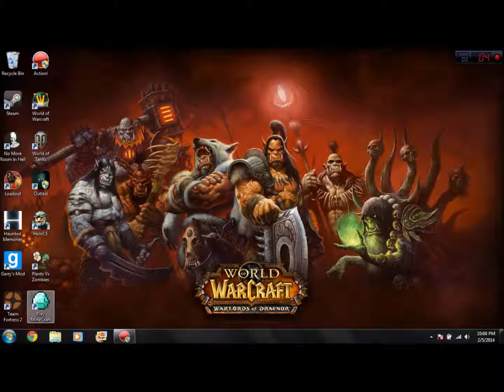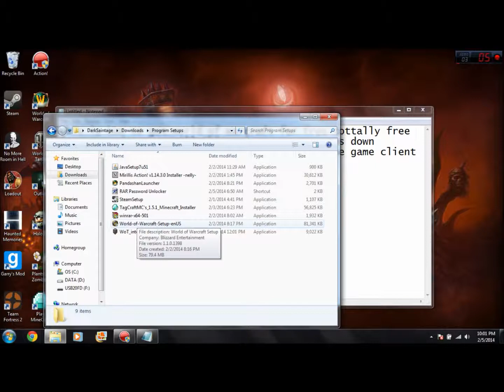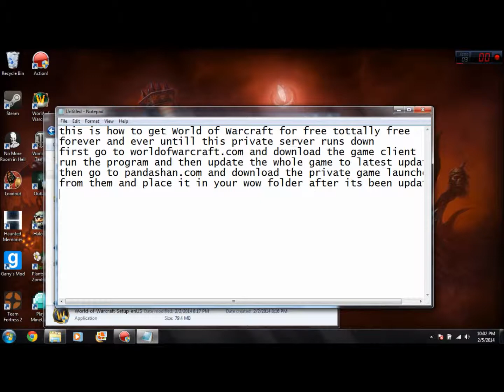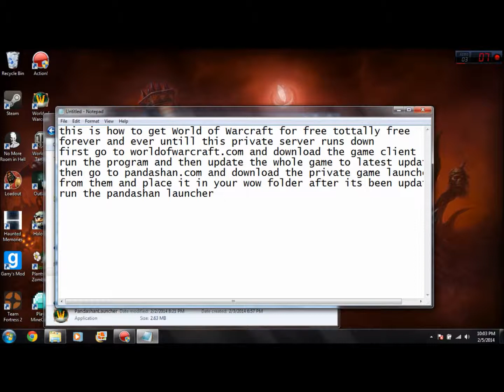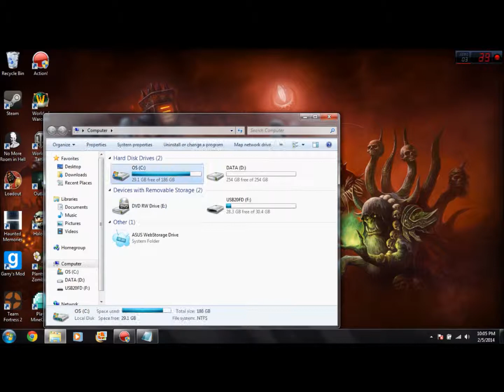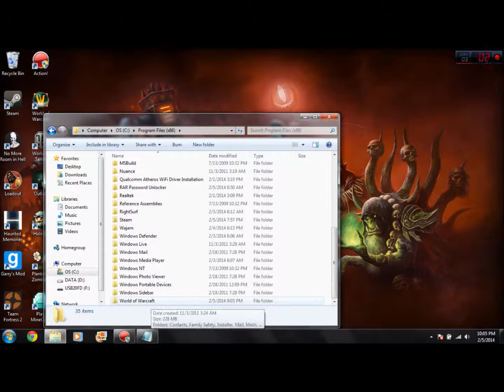World of Warcraft Private Server Tutorial